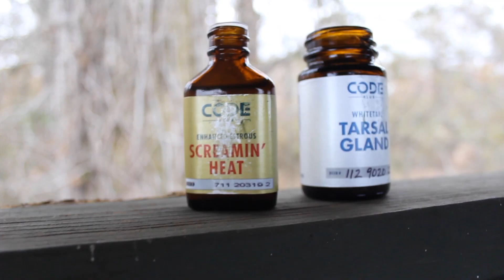The Moment Dads Live For.... // Father & Son Take Down Giant Buck // Throwback Hunt